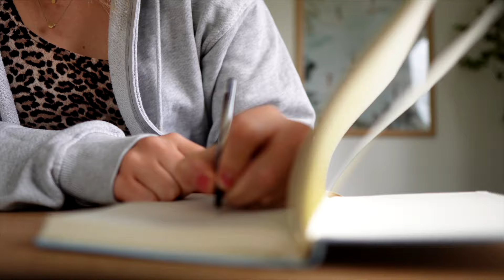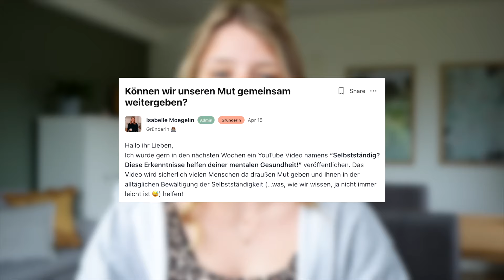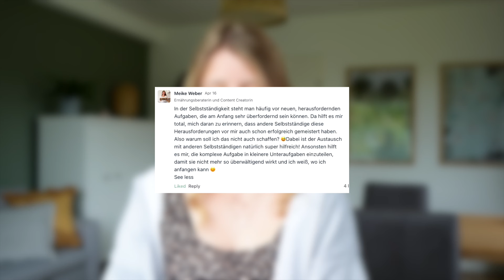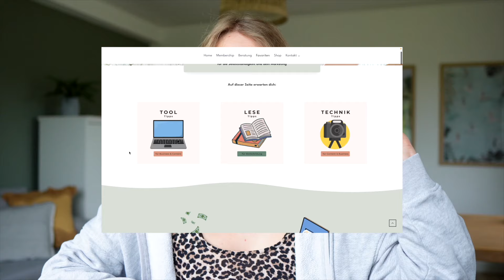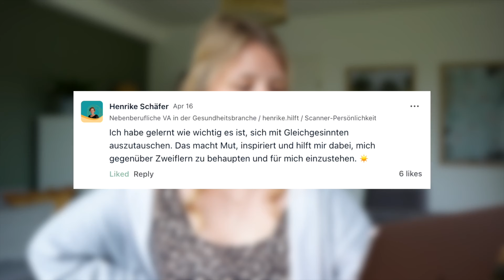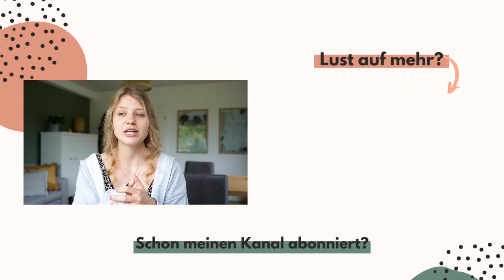Mentale Gesundheit beim Business Aufbau ➡️ So findest du mehr Gelassenheit! 🌸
Gelassenheit in der Selbstständigkeit finden ist glaube ich die absolute Königsdisziplin. Besonders zu Beginn gibt es rund um den Business Aufbau soooo viele potentielle Stressfaktoren, die einen schnell mal aus der Ruhe bringen lassen. Wie soll man das nur alles stemmen und dabei noch auf die eigene mentale Gesundheit achten? Auch wenn du dich mit der Selbstständigkeit wahrscheinlich auf eine wilde Achterbahnfahrt rund um das Thema mental health einstellen darfst, glaub mir: Mit der Zeit wird es besser ;)

Eine riesige Stütze besonders bei diesem Thema bietet dir meine Community für Selbstständige:
Im Projekt: "Was wenn's klappt?" bist du willkommen, ganz egal ob am Anfang deiner Selbstständigkeit, mitten drin oder schon lange dabei 🥳 ➤

Über meinem Newsletter teile regelmäßig neue Learnings aus meiner Selbstständigkeit